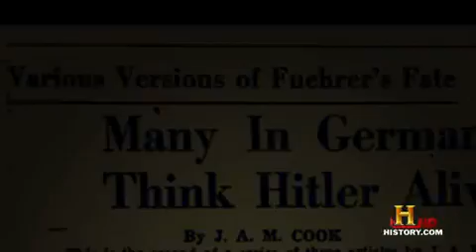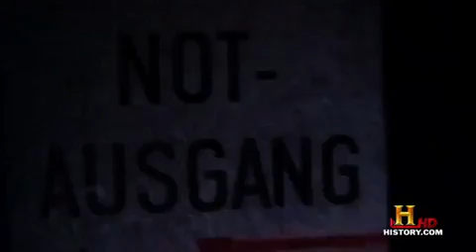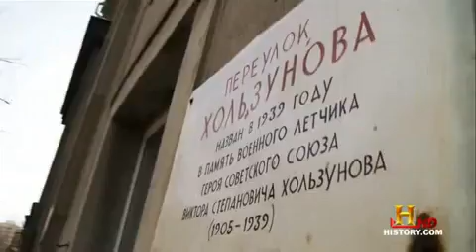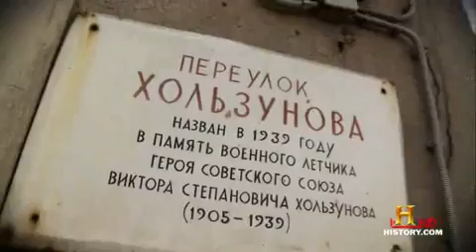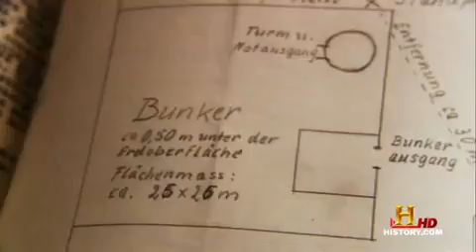Hitler's escape 1/5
Hitler's death are investigated with our today's tech